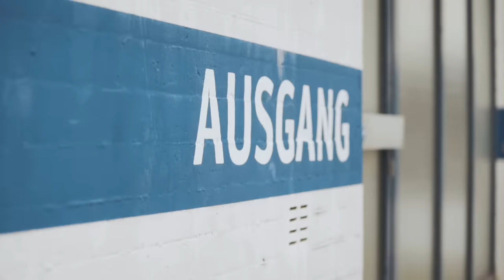Nils Wülker "Hidden Intentions" (Official Music Video, short edit)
Nils Wülker (flugelhorn, piano, keyboard, synthesizers, bass synth, programming)
Albin Janoska (synthesizers, bass synth)
Arne Jansen (guitars)
Simon Gattringer (drums)

Music composed by Nils Wülker
Produced by Ralf Christian Mayer & Nils Wülker

Styling: Ulrike Schlüter

(P) 2020 Warner Music Group Germany Holding GmbH / A Warner Music Group Company